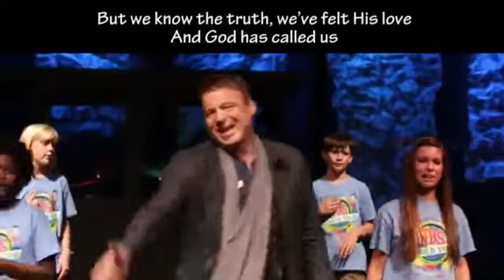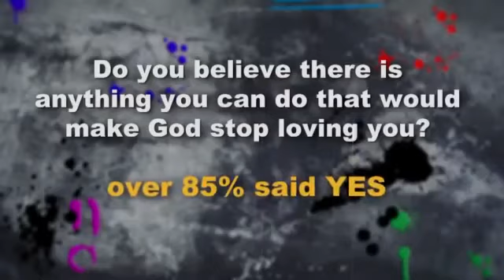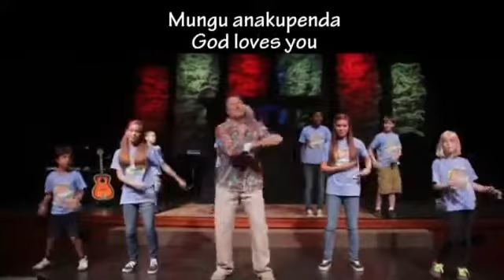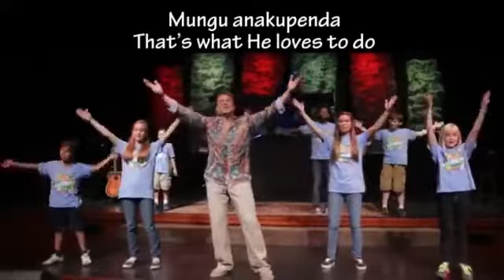Jeff Slaughter VBS World Tour - VBS 2013